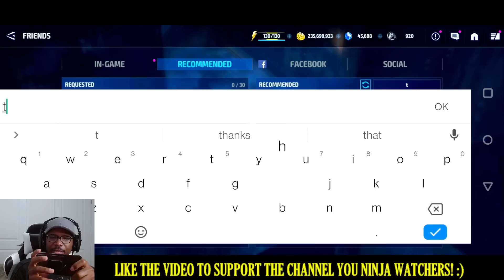T4 HULK DESTROYS PVP META l Marvel Future Fight